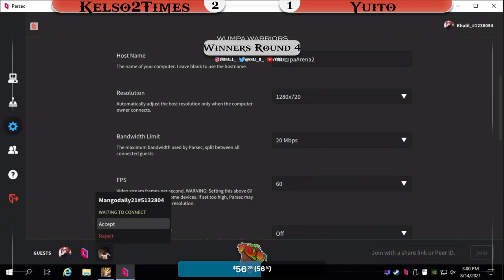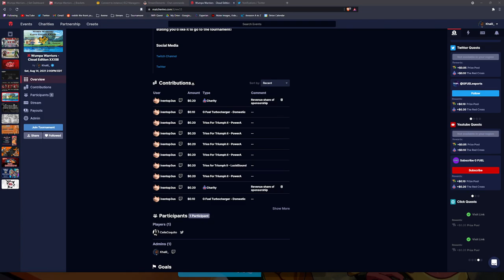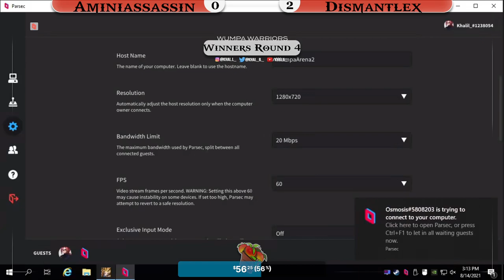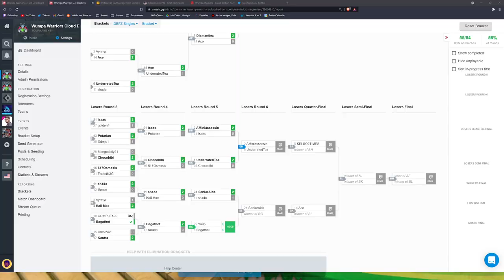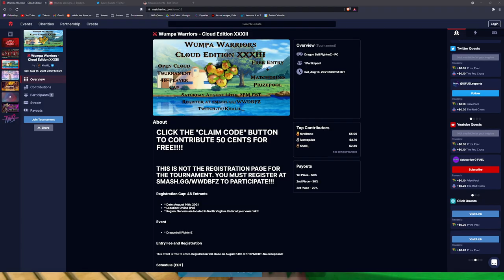Wumpa Warriors CE XXXIII - Full Tournament (NEW PATCH!!!!)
You're watching Wumpa Warriors Cloud Edition, a highly competitive DBFZ tournament created and hosted by Khalil_. If you'd like to see more competitive Dragonball FighterZ, be sure to check out my stream on Twitch! You can find the link as well as my other socials below!

MATCH TIMESTAMPS BELOW! (Spoiler Alert)

0:00 - Osmosis vs Koutta
16:49 - UncleVis vs Young Eli
32:27 - UnderratedTea vs Shvde
42:35 - Kelso2Times vs Yuito
58:23 - Aminiassassin vs Dismantlex
1:11:11 - Hikari vs Kelso2Times
1:25:26 - Ace vs Dismantlex
1:36:10 - Aminiassassin vs UnderratedTea
1:47:29 - SeniorAids vs Bagathot
1:58:35 - Kelso2Times vs Aminiassassin
2:12:21 - Ace vs SeniorAids
2:23:55 - Winners Finals
2:44:43 - Losers Semis
2:53:51 - Losers Finals
3:18:13 - Grand Finals